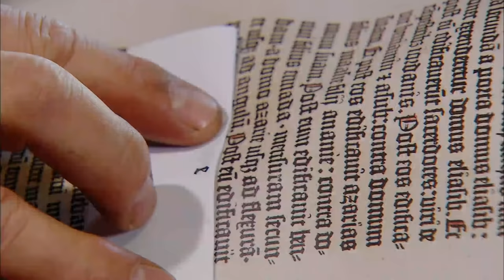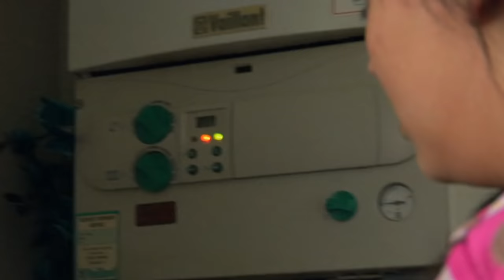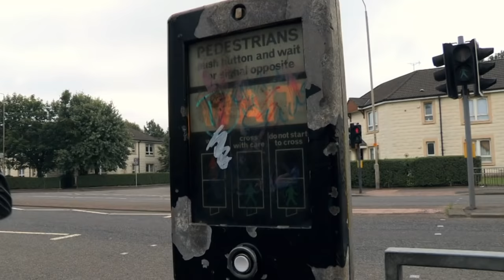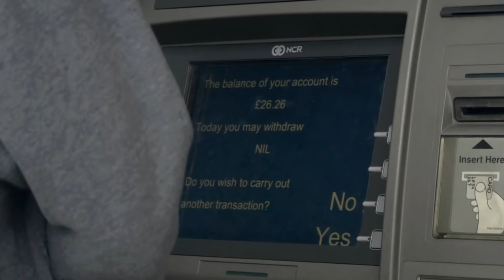Teenage Girls Grow Up Poor In The UK | Poverty Documentary | Absolute Documentaries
Over 300,000 teenagers claim benefits and 1 in 5 youths in Britain are unemployed. This absolute documentary follows 3 teenage girls Amber who is 17 and pregnant, Bridie, 17 and can't stay out of trouble, and Shelby, 17 who relies on benefits. They are all struggling to get by for many different reasons. They are caught by a disappearing childhood and an unknown future, this is their story.

From: Growing Up Poor GIRLS

Content licensed from True Vision to Little Dot Studios.